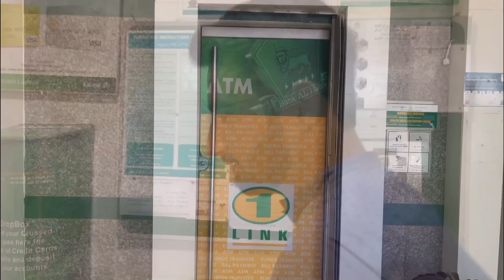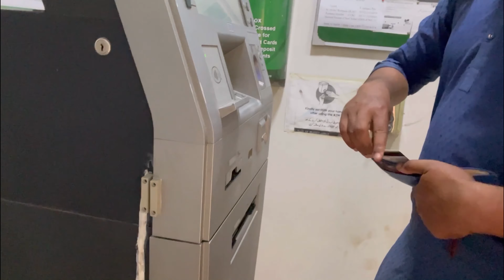Chaddi Prank With Hussnain & Daily Routine Episode-1 Part :1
Full vlog
Chaddi prank
ATM machine use
Army men